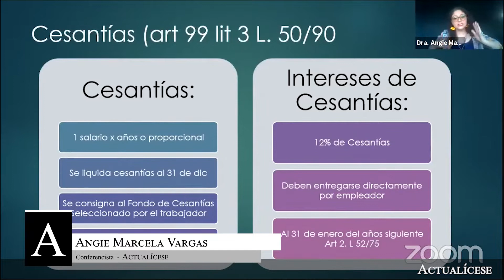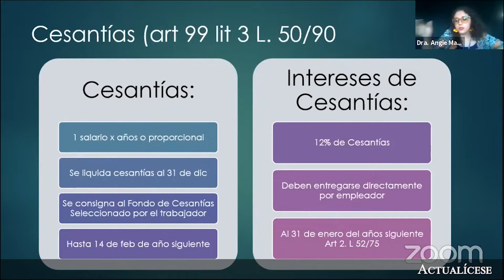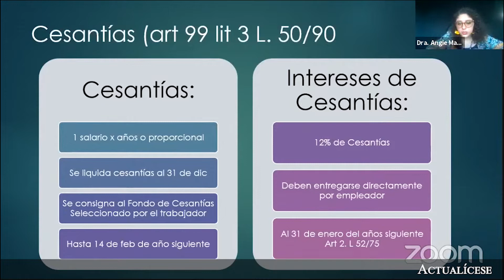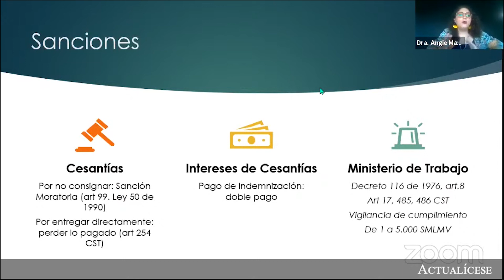Sanción para empleador que no consigna las cesantías a más tardar el 14 de febrero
¿Cuál es la sanción por escoger arbitrariamente el fondo de cesantías del trabajador, no consignarlas antes del 14 de febrero de un determinado año y no realizar el pago de sus intereses?

En este consultorio, la Dra. Angie Marcela Vargas, especialista en temas laborales y de seguridad social, señala cuál es la sanción laboral de carácter pecuniario que debe pagar todo empleador cuando no paga las cesantías o lo hace después del 14 de febrero.

Recordemos, además, que las cesantías, las cuales hacen parte de las denominadas prestaciones sociales, derechos que se originan en la firma de un contrato de trabajo, equivalen a un salario cuando se ha laborado durante todo un año. En caso de haberse laborado un tiempo diferente, se deberá calcular la proporción.